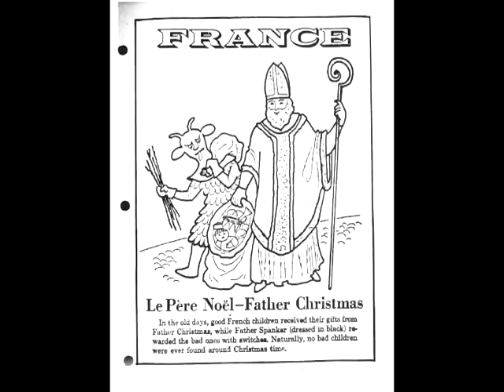Happy Holidays from O.C.T.